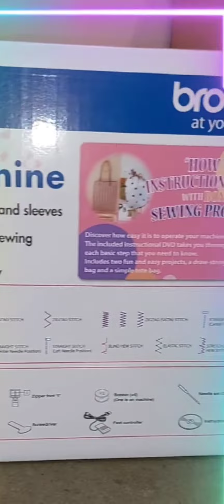Brother stitching machine | Brother sewing machine models | Best stitching Machine Unboxing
Brother stitching machine | Brother sewing machine models | Best stitching Machine Unboxing  & first looks

Best price with best features